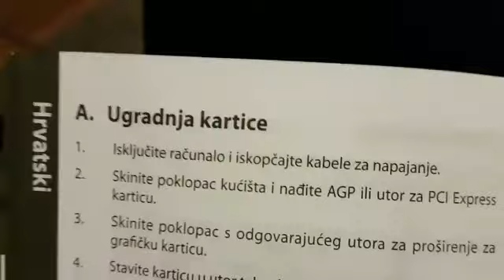Asus 1060 6gb OC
Šmešni unboxing Asus 1060 6gb OC